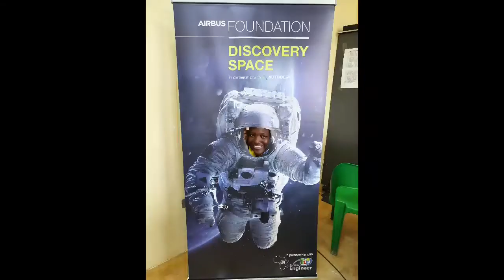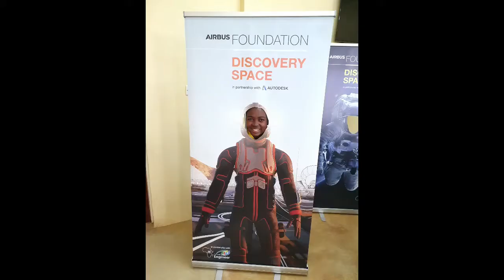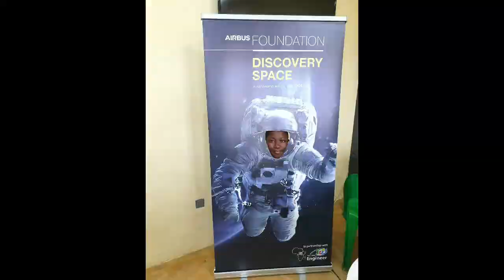African Section 99s visits Atsikana Pa Ulendo - Participation in The Airbus Little Engineer Program.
Atsikana Pa Ulendo Girls School participate in The Airbus Little Engineer Program.

Atsikana Pa Ulendo participates in The Airbus Little Engineer Online program & the Discovery Space by Airbus Foundation as well as The Moon Camp education project that runs in collaboration between European Space Agency and the Airbus Foundation, in partnership with Autodesk. Congratulations to all the students who participated in this programme. You certainly are all talented students.

Special Thanks to The Founder Memory Mdyetseni, Headmaster, Teachers and students of Atsikana Pa Ulendo.